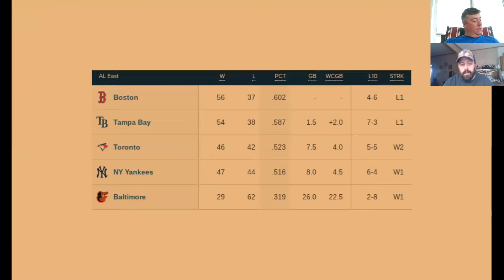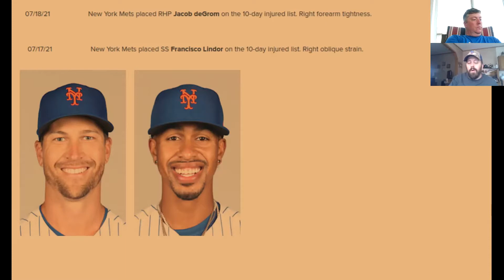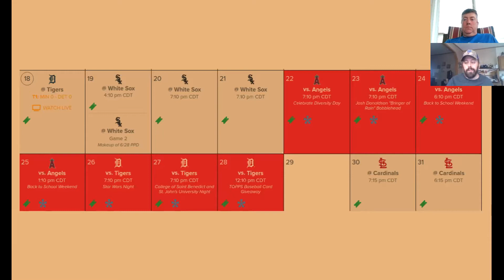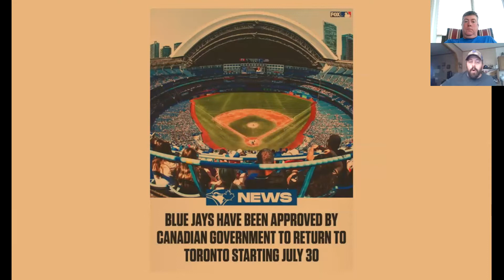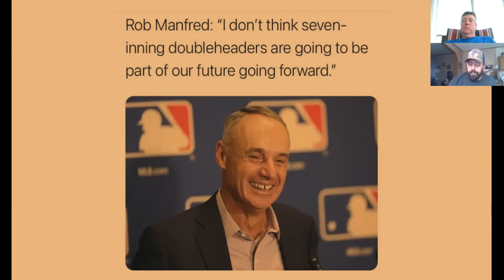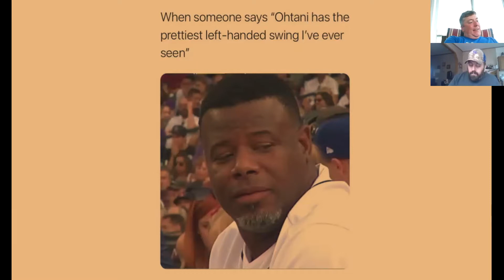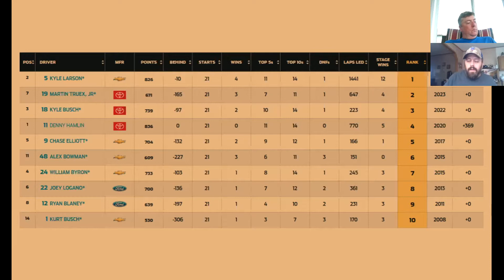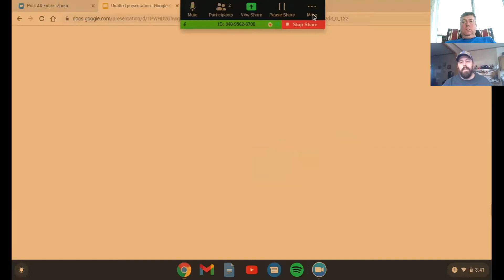Sports and Songs - Season 2 - Episode 34 (7.18.21) - MLB's All-Star Game - Trade Deadline and More!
Topics discussed are:  NASCAR, NBA Finals, Amateur Baseball, MLB, Minor League Baseball and Olympics.

Andy's "soap box" segment relates to NBA analyst Stephen A. Smith.

Dan's "Album of the Week' is the 2000 release "Awake" by Godsmack.